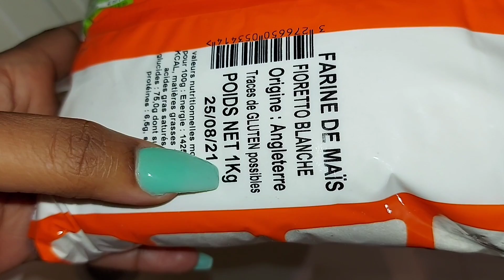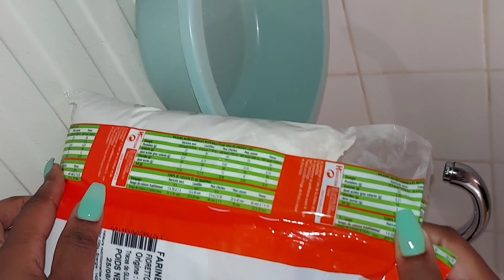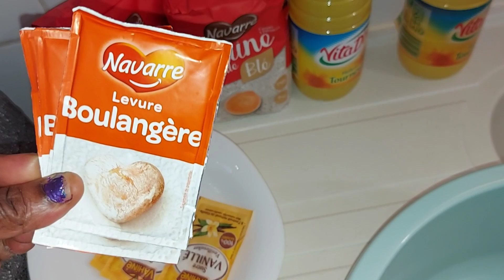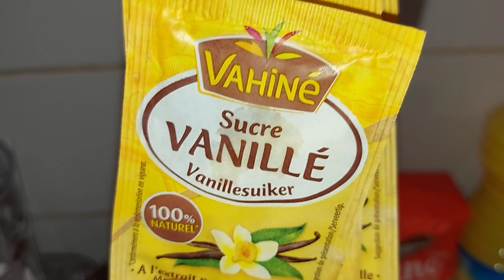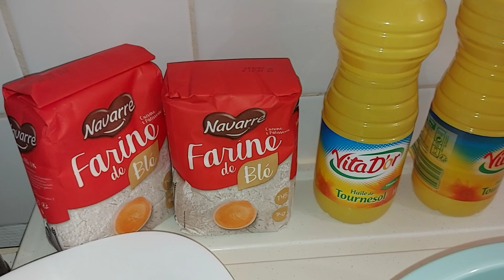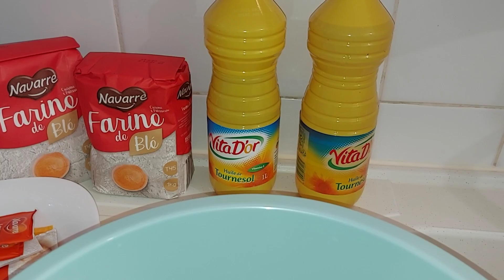Mikate na potopoto ya ngayi | lia yango oyoka elengi😋